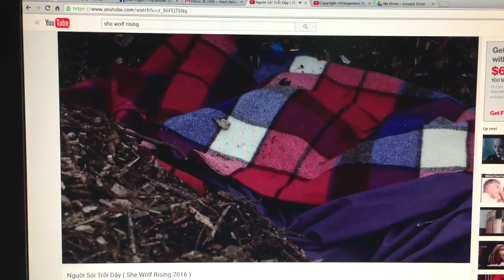She Wolf Rising - Hacked Again!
Every week I have to police YouTube to remove unauthorized copies of my movie. Since March 2016 there's been almost 60,000 illegal views(that I know about) of She Wolf Rising. IT'S FREE TO WATCH ON AMAZON PRIME!